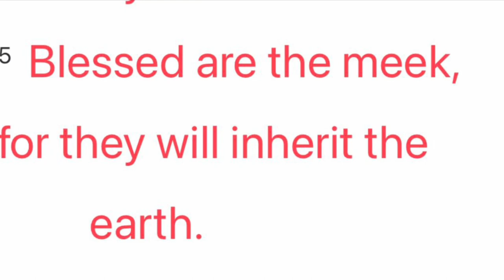How do you handle a bad week in your RV life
This has been a hard week but we have learned to do it with grace and peace. Things happen so you have to roll with the punches. Being prepared and in a safe place certainly helps. Things will get better. I can do all things through Christ that gives me strength. I hope this video gives y’all peace and strength as our God will never leave us or forsake us.

Marianne Parker
514 Americas Way # 7272

Ham Radio call signs:
KE0OLB & KE0OLC